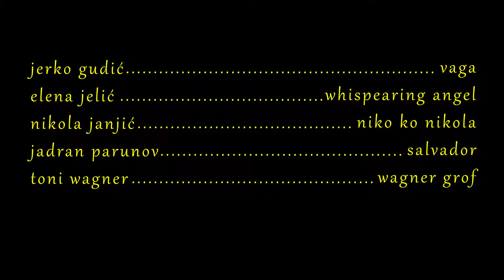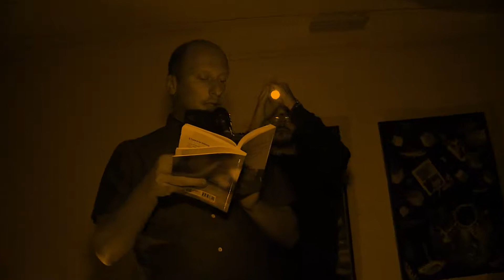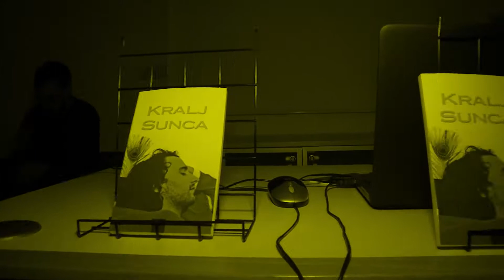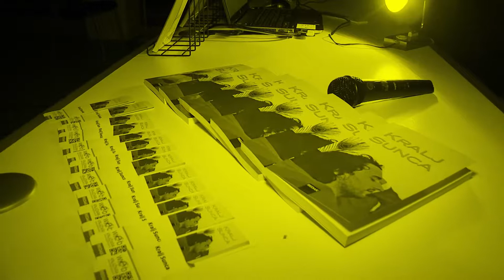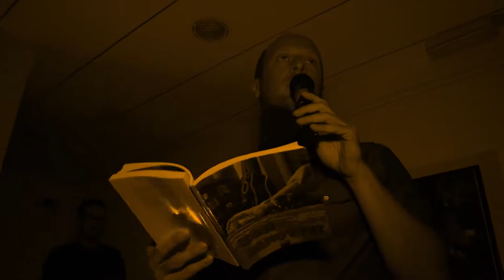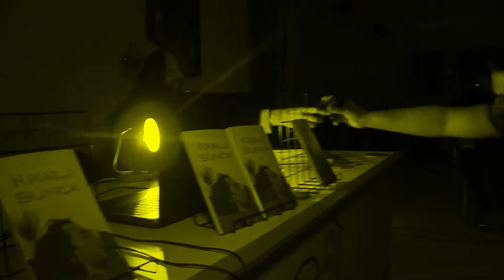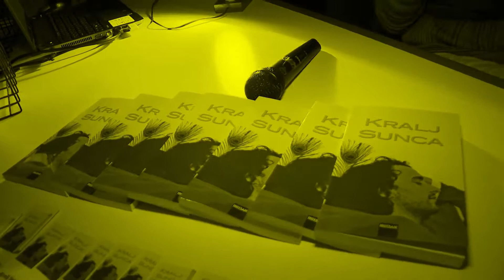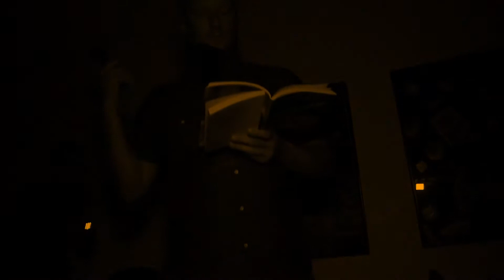U KUĆI SUNCA #16 - Picaferaj II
Online LIVE TV Croatia donosi 16. epizodu emisije "U kući sunca", emitiranu na dan 03. prosinca 2020.